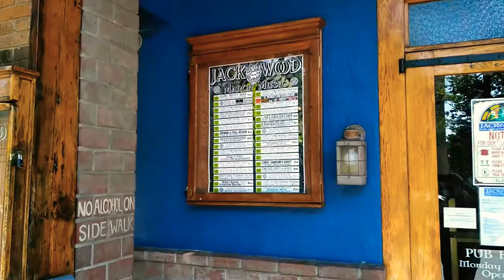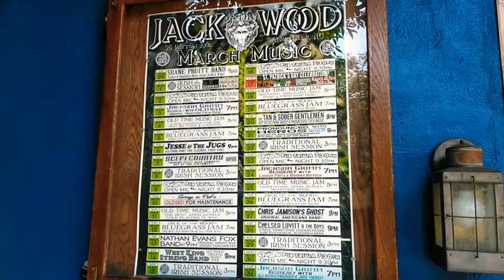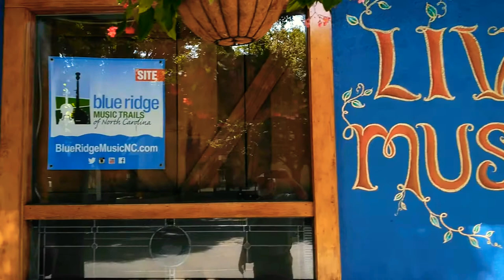JACK OF THE WOOD